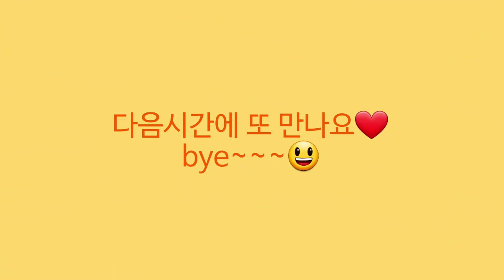[색종이스쿨] 군밤 종이접기, 귀여운 군밤 만들기, chestnut origami, simple origami, joy paper folding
* 즐거운 종이접기 따라 접어보세요 *